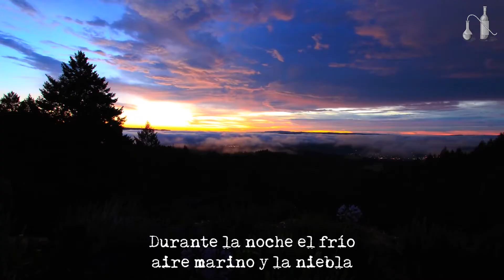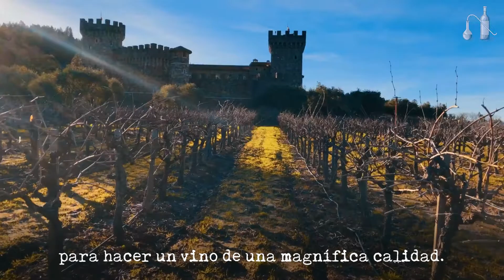El clima en Napa